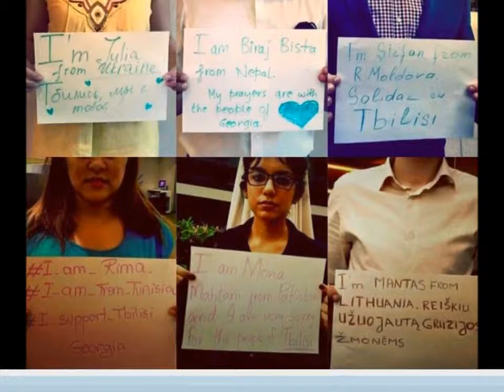Flood in Tbilisi 13 06 2015